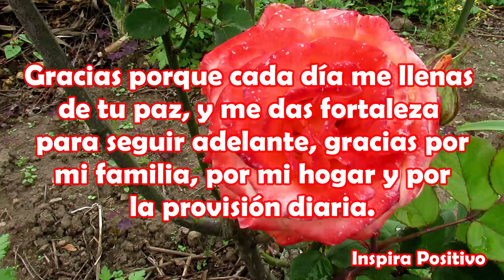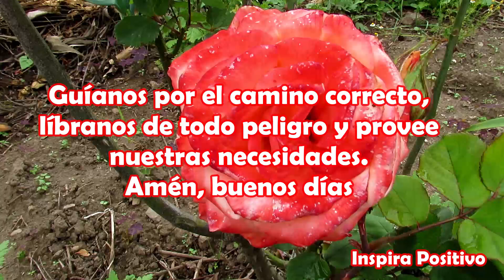Buenos Días Feliz Martes Frases de Martes Reflexion Abrelo tiene un hermoso Mensaje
Buenos Días Feliz Martes
Señor, gracias por la bendición de la vida y por tu misericordia cada mañana